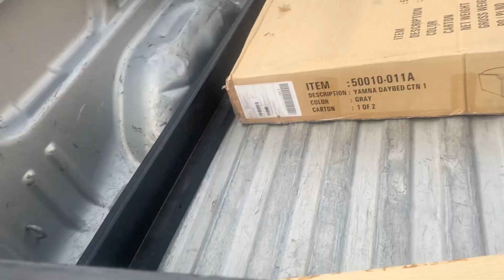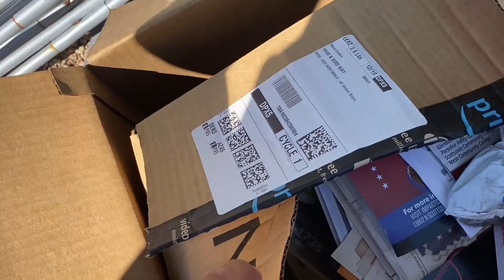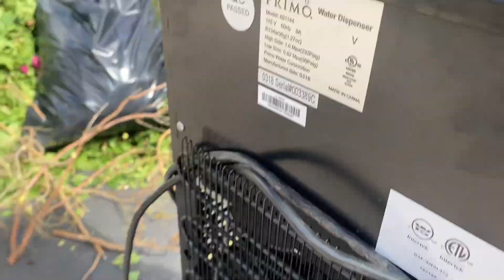NUEVO VIDEO SALUDOS CAP22